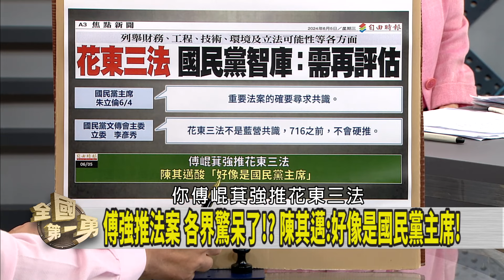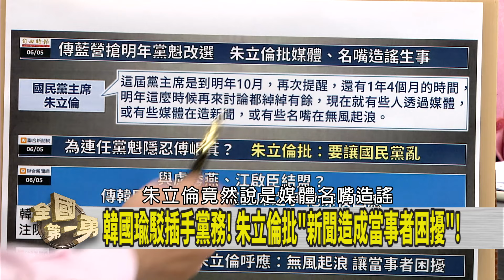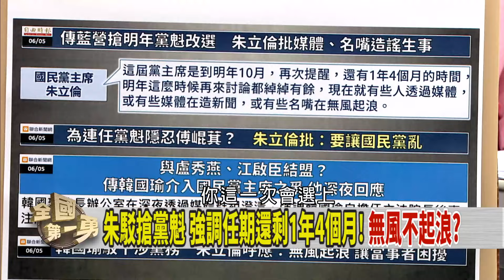藍營搶黨魁改選？無風不起浪？ 怪媒體造謠？朱立倫指桑罵槐？【全國第一勇 精華】2024.06.05(2)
📌時速300煞停僅2秒!? 物理沒學好? 網:比F1還厲害!
📌自打臉? 藍切割花東3法 韓.江.傅等53人提案曝光!
📌讓世界看見台灣! 國會擴權亂象惱人 黃仁勳帶來新能量!
📌科技巨頭齊聚台灣! 看準產業鏈生態? 他國難複製?
📌不只台積電! 鴻海也設廠! 高雄再爭輝達研發中心進駐!
📌黃仁勳.拜登堅定挺台!? 藍白營眼紅? 硬要唱衰才爽?

【主持人】
     徐國勇

【節目來賓】
民進黨立法委員    王世堅